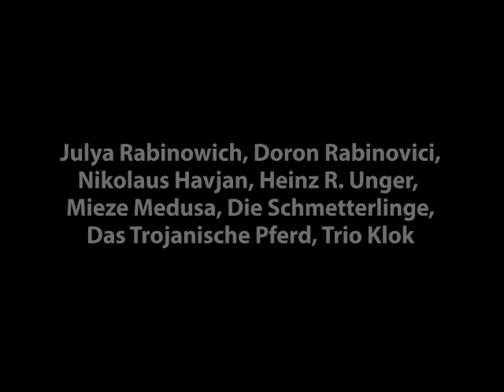100 Jahre Jura Soyfer - Die Gala (Theater Rabenhof Wien, 4.12.2012)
Anlässlich des 100. Geburtstags des Schriftstellers, Erdbergers, Gesellschaftsanalytikers und engagierten Polit-Aktivisten, Jura Soyfer, der im KZ-Buchenwald gestorben ist, fand am 4. Dezember 2012 im Rabenhoftheater Wien mit Texten, Liedern und Szenen statt.

Sein Werk ist zu Recht wesentlicher Bestandteil der österreichischen Literatur des 20. Jahrhunderts und gesellschaftspolitisch noch immer brandaktuell.

Mitwirkende der Gala waren u.a.: Josef Hader, Erwin Steinhauer, I Stangl, Mercedes Echerer, Das Trojanische Pferd, Markus Kofler, Die Schmetterlinge, Elisabeth Reichart, Julya Rabinowich, Doron Rabinovici, Nikolaus Habjan, Heinz R. Unger und Mieze Medusa. Moderation: Mirjam Unger, Gerald Votava. Dramaturgie und Organisation: Margit Niederhuber, Erna Wipplinger.

Mit Unterstützung von: Bezirksvertretung 3. Bezirk, Fraktion Sozialdemokratischer GewerkschafterInnen, Gewerkschaft der Privatangestellten - djp, Gewerkschaftlicher Linksblock, Gemeinderätin Nurten Yilmaz, IBG - Innovatives Betriebliches Gesundheitsmanagement, Kommunistische Partei Österreichs, ÖBB, Österreichischer Gewerkschaftsbund, Österreichische Hochschülerschaft, Sozialistische Jugend Wien, vidc - Wiener Institut, Zentrum für Jüdische Kulturgeschichte der Universität Salzburg